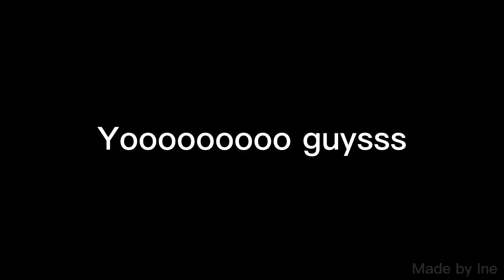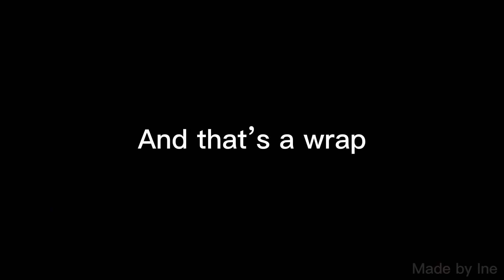Emppu being the little hobbit we all adore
This is an edit of our favorite hobbit: Emppu Vuorinen
I know that its not a very long edit, but anyway.

See you somewhere in time. Joe joe!